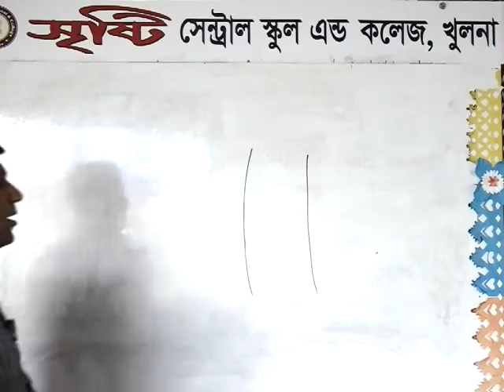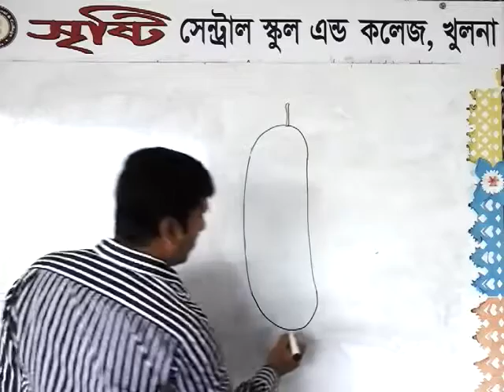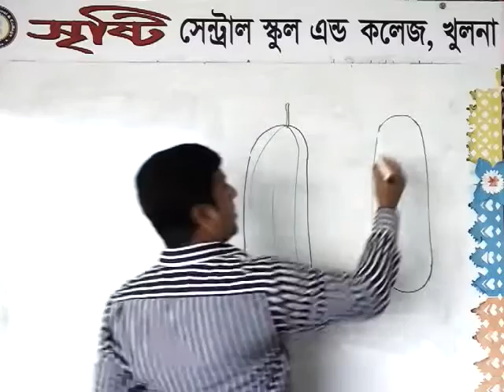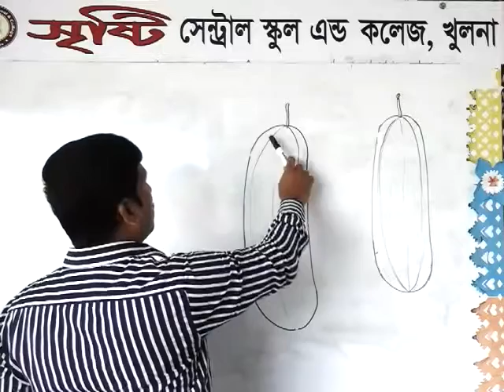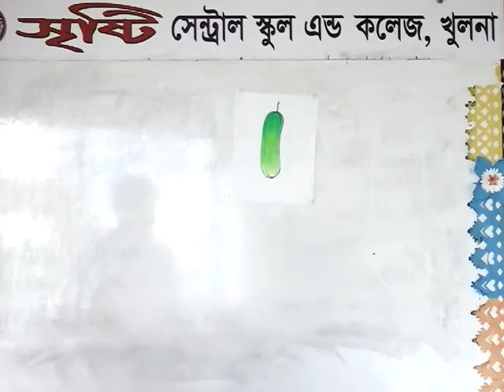শ্রেনি : দ্বিতীয়। # রং সহ শসা # বিশ্বজিৎ মিস্ত্রী।